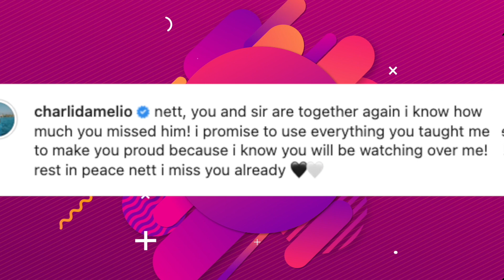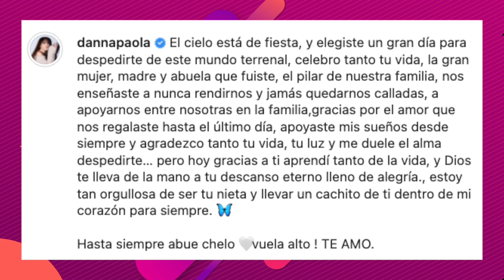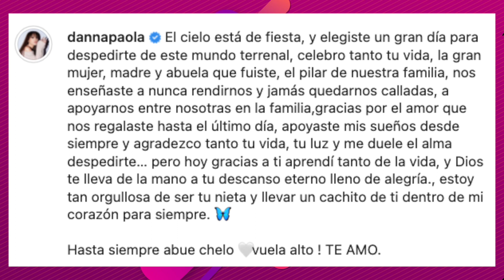4 TIKTOKERS PERDIERON A SUS ABUELITAS ESTE MES 😢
¿Ya te enteraste que cuatro famosas tiktokers perdieron a sus abuelitas? En este video te contamos quienes son y cómo afrontaron este golpe tan duro.

Linkcitos:
Ve el reto de Mont Pantoja con SOF